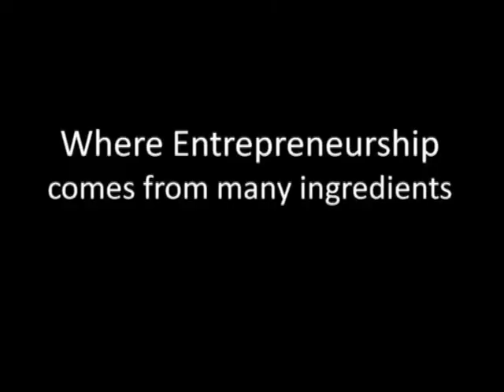cataniaentrepreneurship2013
First International Entrepreneurship Exemplars Conference (Catania, May 23-25, 2013) - Video by Rosario Faraci. Photo Credits: Francesco Raciti, Ismael Medina, Mimmo Rapisarda, Francesco Pellegrino, Salvo Floridia, Alessandro Musumeci, Vito Schilirò, Alessando Gruttaduaria